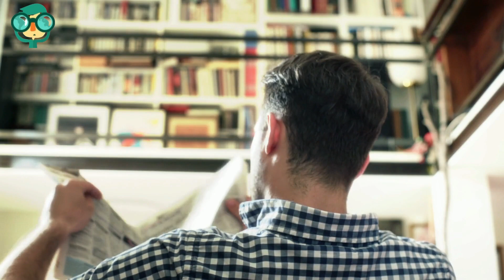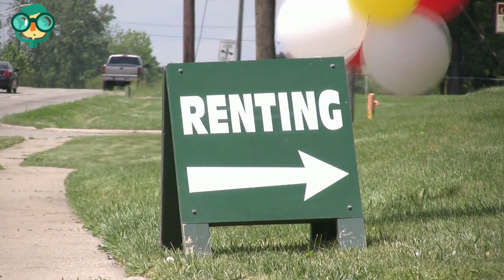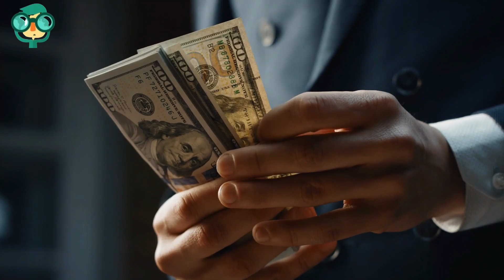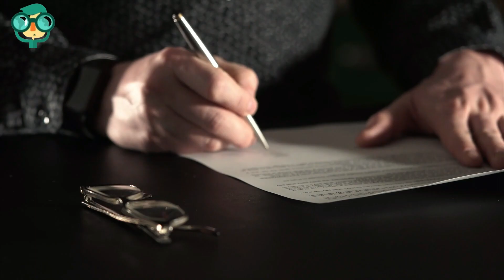How to Find Apartments for Rent? How Do I Find an Apartment for Rent? Renting an Apartment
Finding apartments for rent can be a straightforward process if you follow these steps:

Determine Your Budget:

Calculate how much you can afford to spend on rent each month. A general rule of thumb is that your rent should not exceed 30% of your monthly income.
Define Your Priorities:

Make a list of your must-haves and nice-to-haves in an apartment. Consider factors like location, size, number of bedrooms, amenities, and pet policies.
Start Your Search:

Use multiple sources to find available apartments:
Online platforms: Websites like Zillow, Apartments.com, Trulia, Craigslist, and Realtor.com list apartments for rent.
Mobile apps: There are many apps designed for apartment hunting, such as Zillow, Apartments.com, and Rent.com.
Real estate agents: If you prefer personalized assistance, you can work with a local real estate agent who specializes in rentals.
Narrow Down Your Options:

Filter your search based on your budget, preferred location, and other criteria.
Read reviews and check for any red flags about the property or the landlord/property manager.
Schedule Viewings:

Arrange to visit the apartments you're interested in. Pay attention to the condition of the property, the neighborhood, and any potential issues.
Prepare Necessary Documents:

Landlords typically require documents such as proof of income, rental history, and a credit report. Have these documents ready to streamline the application process.
Submit Rental Applications:

Once you find a suitable apartment, complete the rental application provided by the landlord or property manager. Be prepared to pay an application fee.
Review the Lease Agreement:

Carefully read the lease agreement to understand the terms, including rent amount, lease duration, security deposit, and any additional fees.
Negotiate Terms:

If there's room for negotiation, discuss any concerns or requests with the landlord before signing the lease.
Inspect the Apartment:

Before moving in, do a walkthrough with the landlord to document the condition of the apartment. Take photos and note any existing damage to protect your security deposit.
Sign the Lease:

Sign the lease agreement, pay any required deposits and fees, and get copies of all relevant documents.
Arrange Utilities and Services:

Set up utilities like electricity, water, gas, and internet in your name. Make sure to update your mailing address as well.
Move In:

Finally, move into your new apartment and enjoy your new home!
Remember to be thorough in your search and take your time to find an apartment that meets your needs and fits your budget. Additionally, always communicate clearly with landlords or property managers to avoid misunderstandings later on.